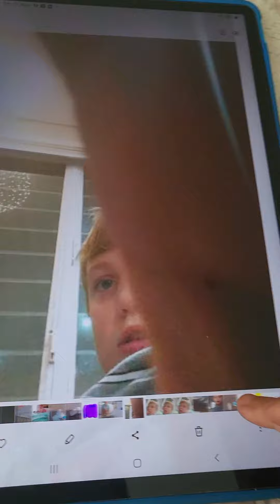TOO MANY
What flavour are they